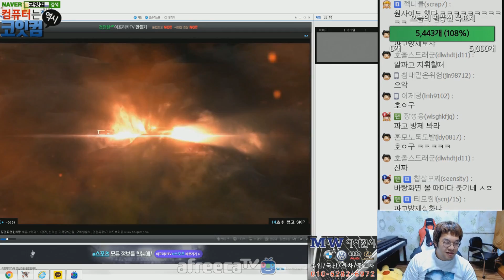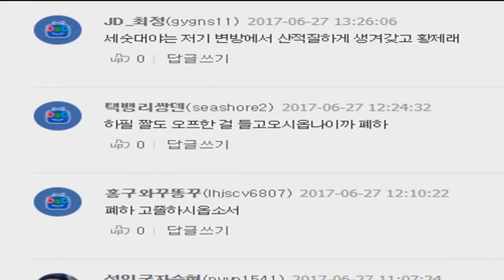[홍구] [2017.06.26 하이라이트] "호ㅇ구에서 황제" 복수 성공에 황제식 마패